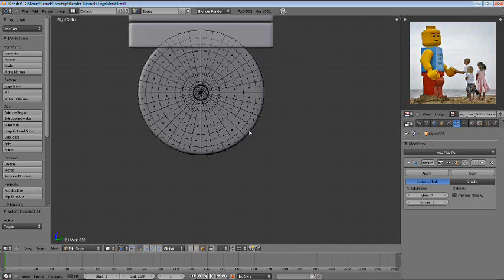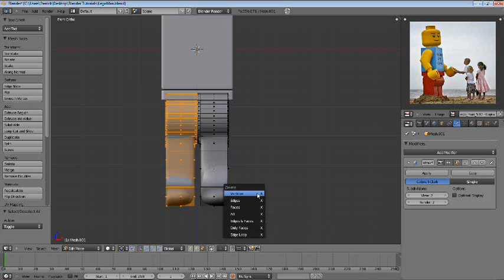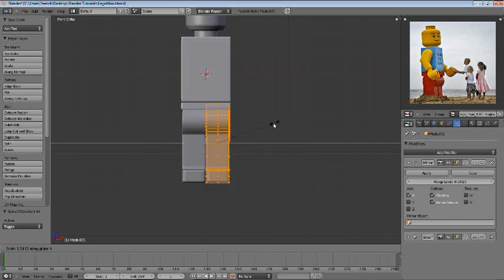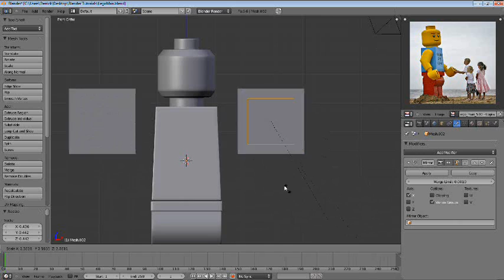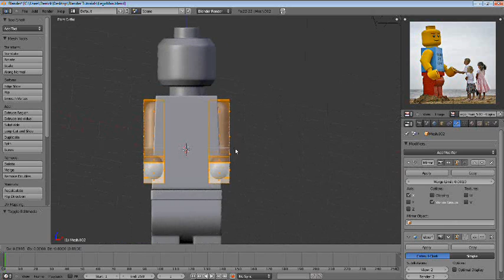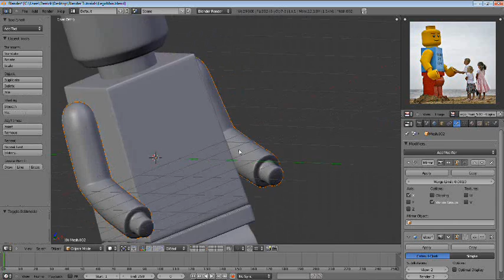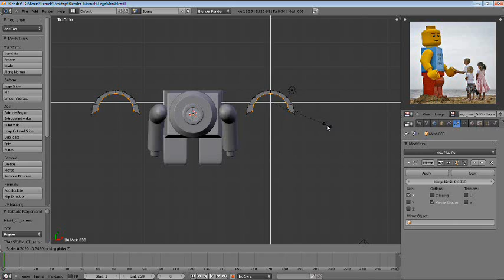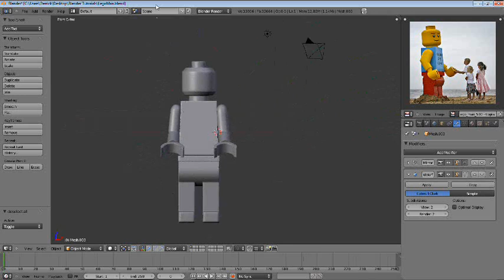Blender Tutorial - Lego Man Part 2/4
This is part 2 out of 4 on making a Lego man in Blender.